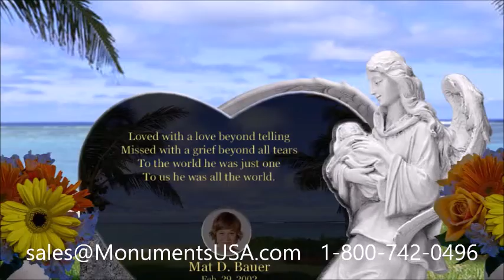Average Cost Of A Headstone Santa Garza Dallas TX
Ellen Dolan memorial,
Ellen Dolan monument,
Emmett Lynn memorial,
Emmett Lynn monument,
Eric Cooper memorial,
Eric Cooper monument,
Femi Emiola memorial,
Femi Emiola monument,
Frances Lee memorial,
Frances Lee monument,
Frank Cuhel memorial,
Frank Cuhel monument,
Frank Gotch memorial,
Frank Gotch monument,
Frank Hayes memorial,
Frank Hayes monument,
Frank Jenks memorial,
Frank Jenks monument,
Fred Clarke memorial,
Fred Clarke monument,
Fred Grandy memorial,